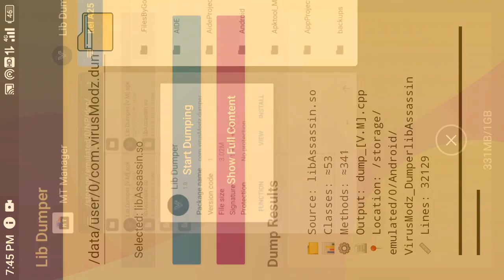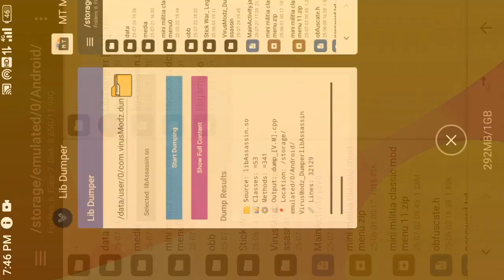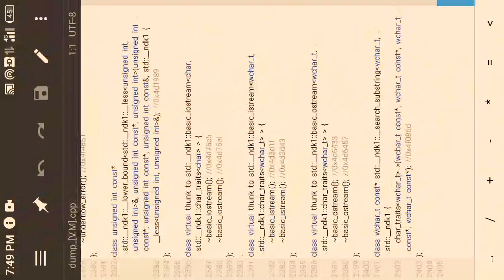Bye-Bye Termux: Custom Symbol Dump for Non-Unity Games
Video Description

Tired of slow, unstable dumps with Termux? 🚫 In this video, I’ll show you how to use Lib Dumper for a custom symbol dump of non-Unity Android games—fast, easy, and reliable!

1. Why Termux struggles with non-Unity libraries

2. How VirusModz handles any .so file without errors

3. Step-by-step demo: dumping game symbols in under a minute

4. Tips to fix permissions and avoid common pitfalls

🔧 Tool Highlights

No Lag, Full Control: Works on any non-Unity game

Custom Symbol Dump: Extract only the data you need

Simple Setup: Just install the APK and grant storage access

Java 7 Compatible: No complex scripts or updates

𝗗𝗼𝘄𝗻𝗹𝗼𝗮𝗱 𝗹𝗶𝗻𝗸 𝗰𝗼𝗺𝗺𝗲𝗻𝘁 𝘀𝗲𝗰𝘁𝗶𝗼𝗻

👍 Don’t Forget

Hit 🔔 to get notified about new modding tools

Happy modding!
— VirusModz